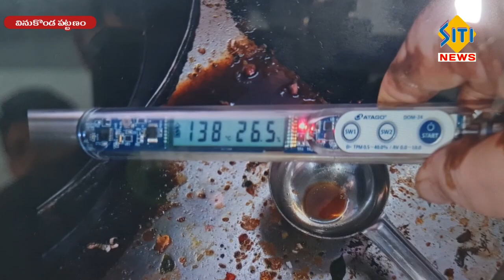sitinews vinukonda 26.04.2023